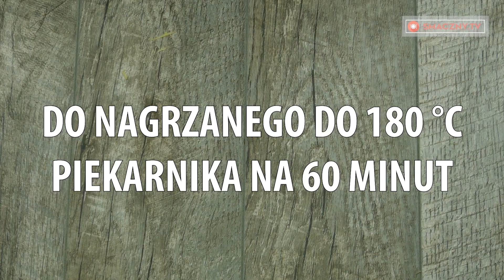A Ty już to jadłeś? Pierś z kurczaka, jajka, ser - wszystko, co lubisz! | Smaczny.TV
Składniki
500 g piersi z kurczaka
3 cebuli
3-4 ziemniaki
3 jajka
200 g serka topionego
125 g jogurtu greckiego
½ łyżeczki soli
½ łyżeczki czarnego pieprzu
1 łyżka kopru
1 łyżka oleju roślinnego